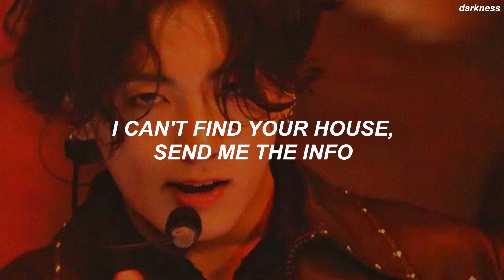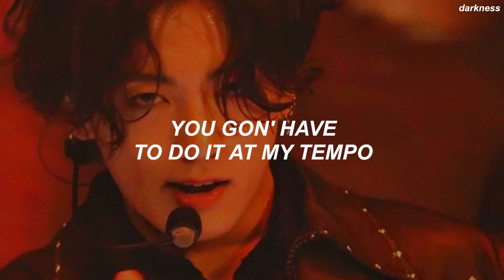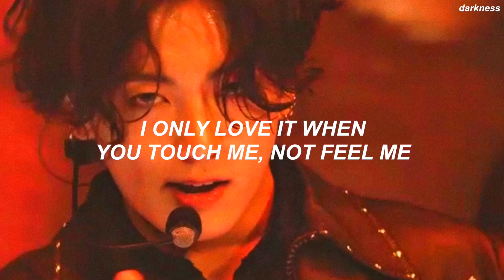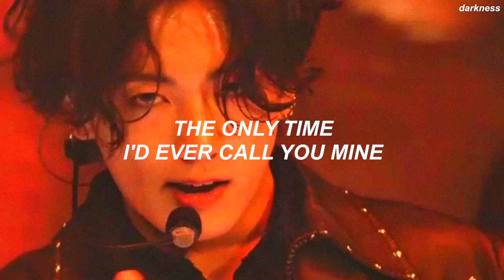ponte audífonos y disfruta de esta obra maestra ⛓🌚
canción: the weeknd; the hills 🔪🌪